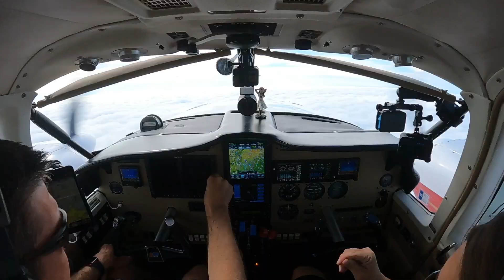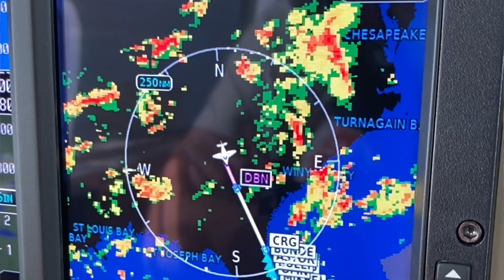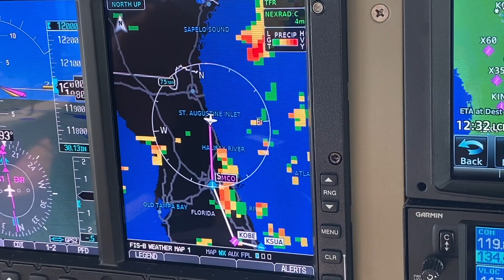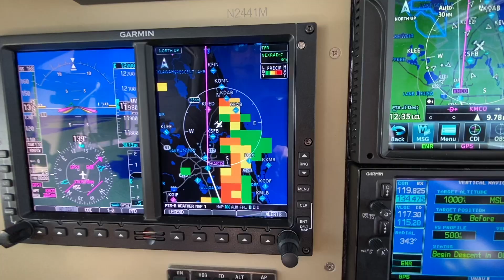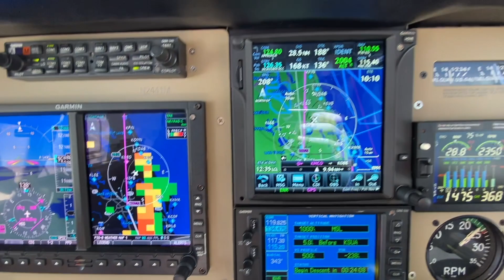LOW IFR (LIFR) DEPARTURE FROM A NON-TOWERED AIRPORT - GEORGIA (KCNI) to FLORIDA (KSUA) - PIPER AZTEC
After a quick weekend trip to Georgia to meet our new nephew, conditions had deteriorated with a storm front approaching for our return trip home to Florida. After careful consideration of the true weather conditions, and our personal abilities and comfort zone, we elect to depart IFR from Cherokee County Regional Airport (KCNI), a non-towered airport. Despite nearly 500 hours of flight time, we've never departed IFR from a non-towered airport, so today's flight was something new for us. Contacting departure control on the telephone, from the airplane, turned out to be super simple and we had a great time attempting a new challenge. Enjoy the ride!

We LOVE comments, greatly appreciate your views, and if you have any suggestions for the channel, we always look forward to reading your input.

RUNNING LIST OF COMPLETED BAHAMIAN AIRPORTS OF ENTRY IN OUR BAHAMAS SERIES:
1 - West End, Grand Bahama (MYGW)
2 - Stella Maris, Long Island (MYLS)

RUNNING LIST OF COMPLETED STATES IN OUR 50 STATE CHALLENGE:
1 - Florida
2 - Georgia
3 - South Carolina
4 - Alabama
5 - Louisiana
6 - Texas
7 - Mississippi
8 - Tennessee
9 - Wisconsin
10 - Illinois
11 - Kentucky
12 - Ohio
13 - New York
14 - Virginia
15 - North Carolina

RUNNING LIST OF SEC SCHOOLS WHERE WE HAVE COMPLETED A SKYWRITTEN GEORGIA "G":
1 - University of Florida
2 - University of Georgia
3 - University of Alabama